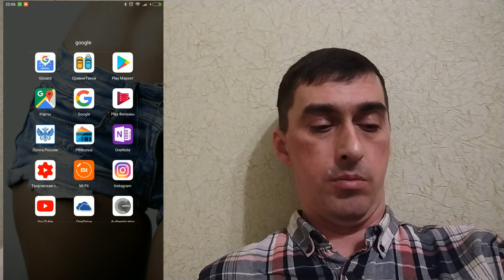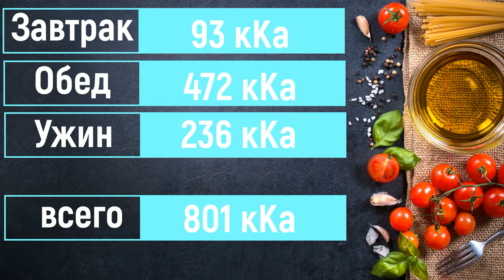VLOG ДИЕТА Четвертый День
поддержи мой канал подпиской my diet
в приложении mi fit мой id 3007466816
ссылка на приложение

мой день
моя диета